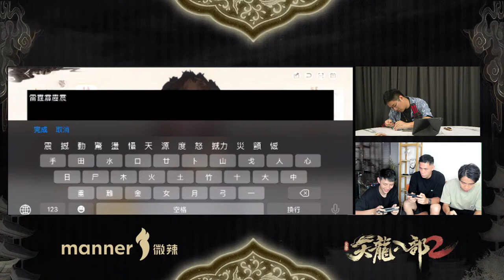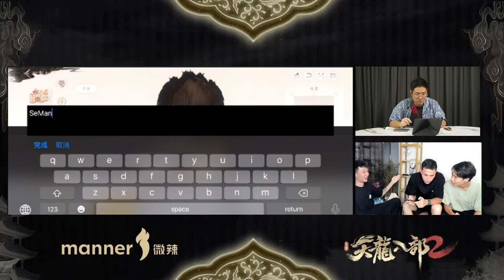【微辣直播】快啲一齊入嚟投票等睇邊個接受懲罰啦！有豪Dee、加蔥、霍哥、阿泰！！！到底最後邊個會接受懲罰呢？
成為辣粉（部分地區因YouTube官方未開放暫時無法加入，需開VPN加入）